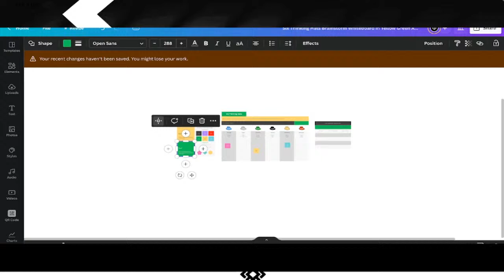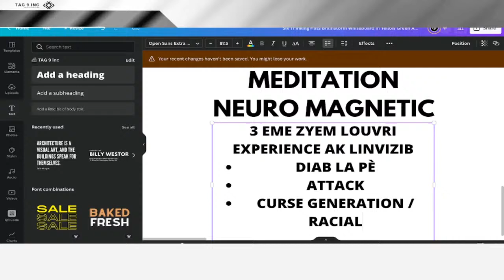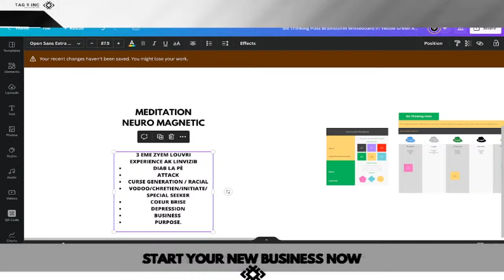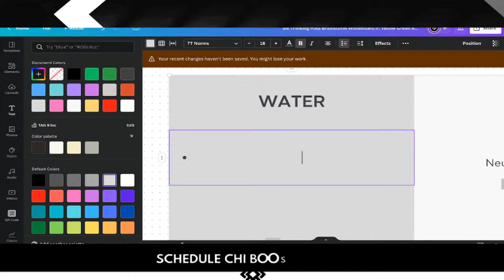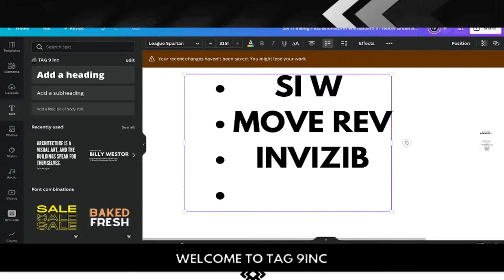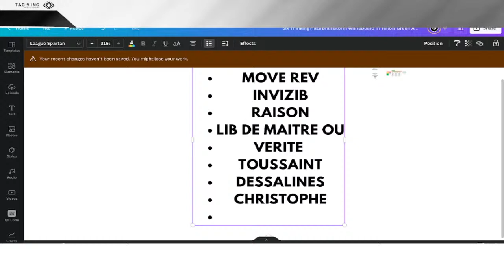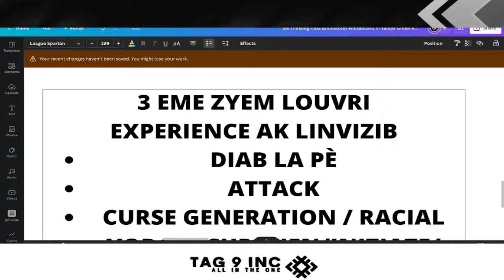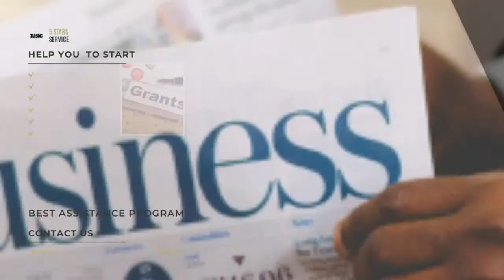TAG 9 INC - SOUL AND BUSINESS SUT AN ANUBIS